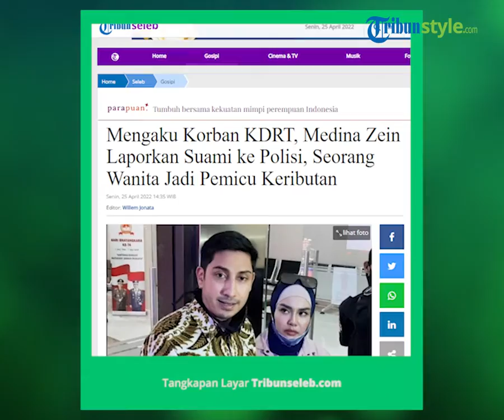Selebgram Medina Zein Laporkan Sang Suami ke Polisi, Ada Apa?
TRIBUN-VIDEO.COM - Selebgram Medina Zein mengaku jadi korban kekerasan dalam rumah tangga (KDRT).

Karena alasan itu ia melaporkan suaminya, Lukman Azhari, ke Polresta Bandung, Sabtu (23/4/2022).

Peristiwa kekerasan itu, menurut Medina, terjadi saat menginap di hotel di Kota Bandung.

Medina Zein mengatakan, pemicu keributan antara dia dengan suaminya adalah seorang wanita.

Medina Zein menanyakan wanita tersebut kepada sang suami.

“Ada keributan lagi gara-gara wanita. Membahas wanita ini karena meneror saya dan saya dihajar sampai di lorong hotel dan lobby hotel,” ujar Medina Zein pada Minggu (24/4/2022).

Medina juga mengaku dianiaya oleh suaminya karena bertanya tentang wanita itu kepada sang suami.

“Saya membangunkan Lukman ini maksudnya apa, pas saya tanya begitu dia langsung menghajar saya, membenturkan saya ke tembok dan nendang saya dan nyeret kayak gitu,” kata Medina.

Dia mengaku dibawa ke klinik dan diberi oksigen setelah kejadian tersebut.

Kuasa hukum Medina Zein, Razman Arif Nasution berharap ada iktikad baik dari Lukman atas kejadian itu.

“Saya pun geram juga melihat hal ini saya kira ini tidak eloklah," kata Razman.

Sementara Lukman Azhari hingga saat ini belum memberikan klarifikasi soal laporan maupun tuduhan tersebut.

Artikel ini telah tayang di Tribunnews.com dengan judul Mengaku Korban KDRT, Medina Zein Laporkan Suami ke Polisi, Seorang Wanita Jadi Pemicu Keributan,